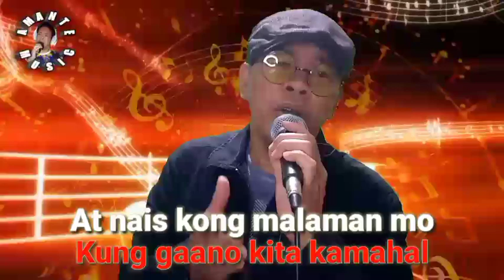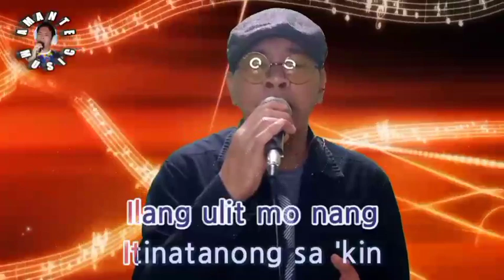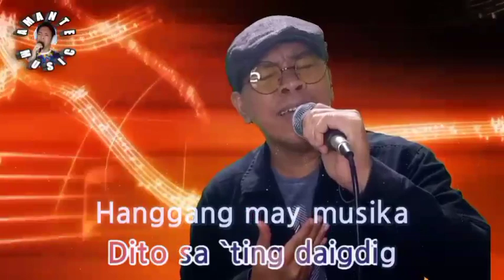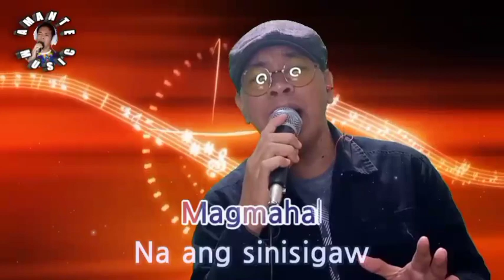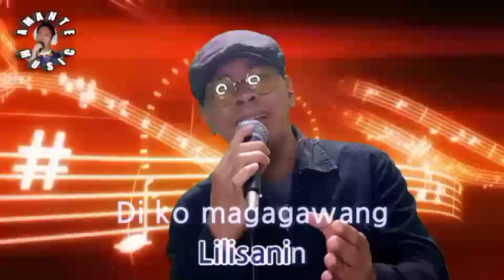HANGGANG - Wency Cornejo | Nonoy Amante Cover with lyrics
Nonoy Amante Cover song of Hanggang as popularized by Wency Cornejo